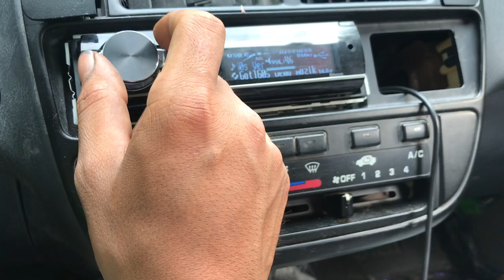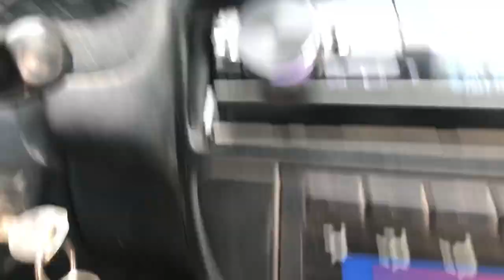Unboxing Custom Bass Knob and a Test Demo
Zachary Davis  is the man to build custom bass knob